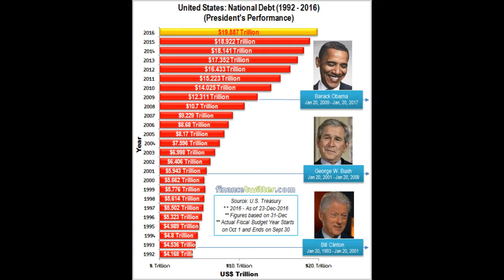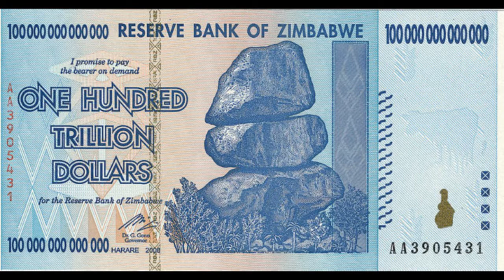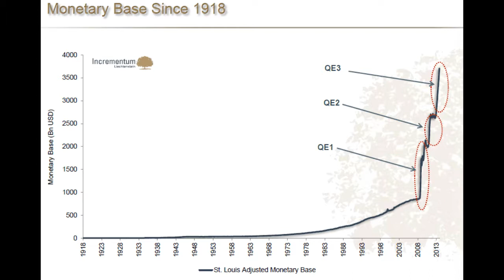Democrats Won't Accept AOC Style Socialism Because They Know It Won't Work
The Green New Deal and the Democratic Establishment's Status Quo Box, Why AOC Style Socialism Won't Be Accepted By The Democratic Elite